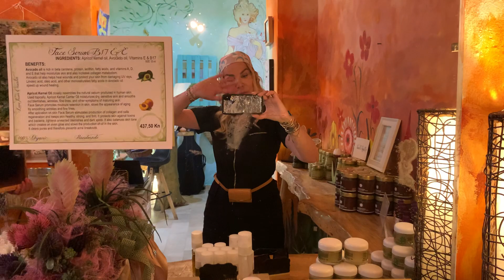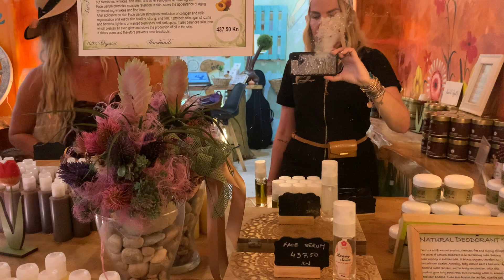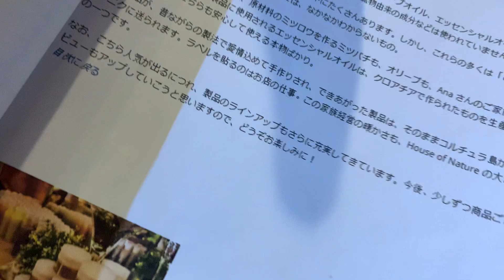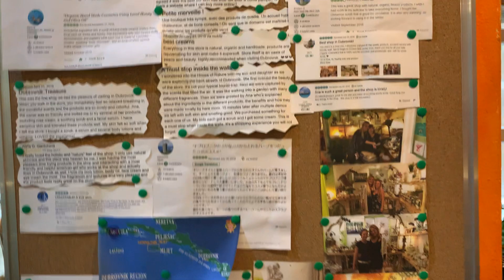Od stresa i besmisla do zadovoljstva - Ana Škrinjar House of Nature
Nadam se da će vas ova priča inspirisati na ostvarenje sopstvenih snova. Sjajna Ana Škrinjar, koja živi i radi u Dubrovniku je u tome uspela. Njen brend organic kozmetike HOUSE OF NATURE  je izuzetno uspešan i tražen, stres i nezadovoljstvo je prošlost, zamenili su ga prava stvaralačka kreacija i unutrašnji mir. Zavirite u Anino carstvo i inspirišete se! Tu smo da se medjusobno inspirišemo... Uživajte!